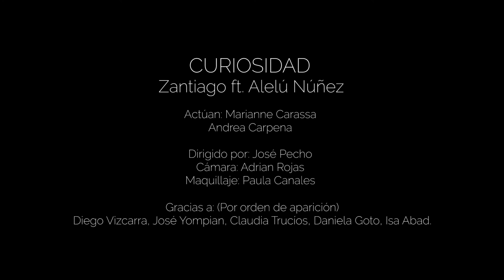Zantiago ft. Alelú Núñez - Curiosidad (Extended Version)